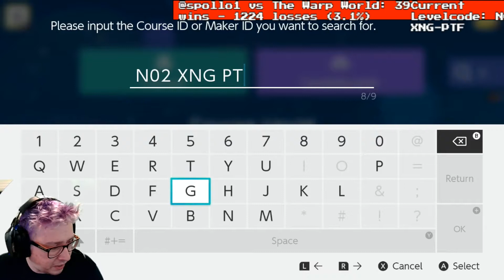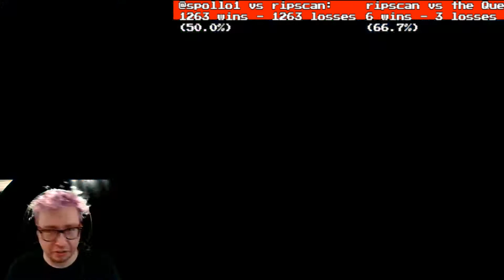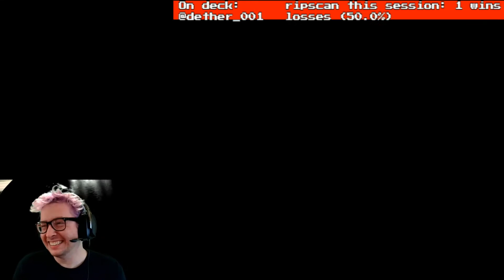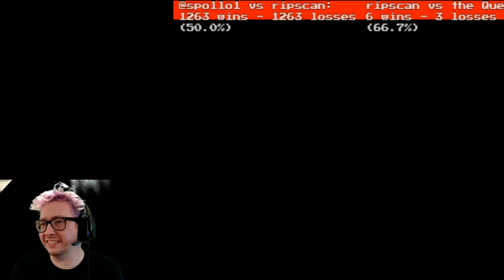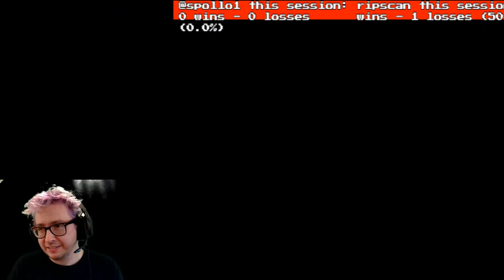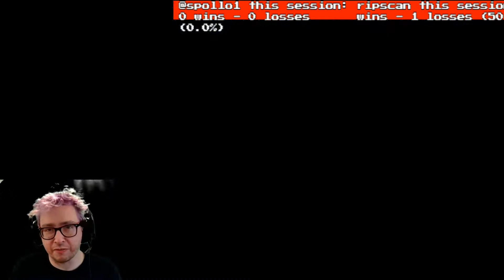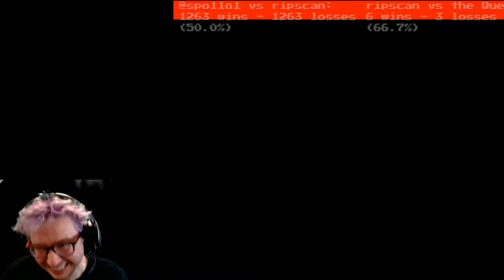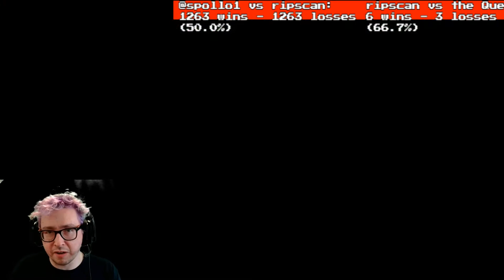This is Fast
Amaaaaazing viewer level from my Thursday stream.
Collapsing Clouds by OP Waluigi
N02-XNG-PTF
Play this level!